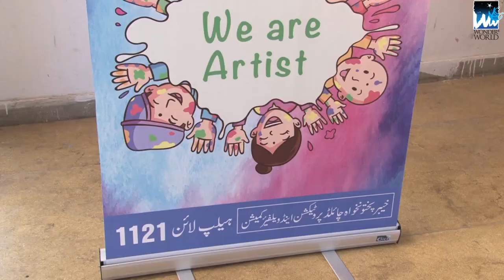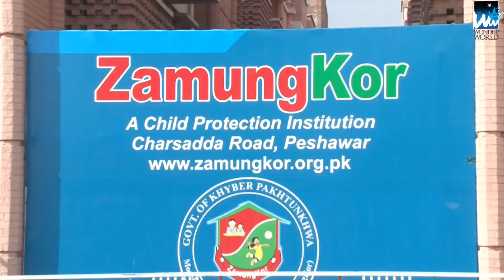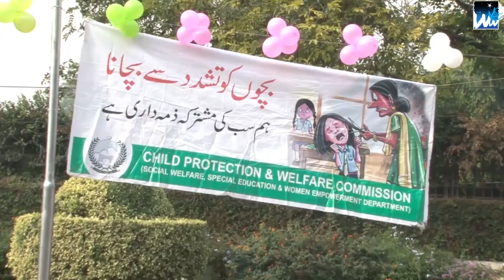“AB BUS KARO”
“AB BUS KARO” Campaign for Protecting Children From Sexual Abuse

Organised by: AZAD Foundation Pakistan In Collaboration with Khyber Pakhtunkhwa Child Protection And Welfare Commission Incorporate By MUSLIM CHARITY

Managed By: WONDER WORLD

Theme Song:
Singer: Shan Khan
Composer: Ivan Shafiq
Lyrics: Ghous Shabbir